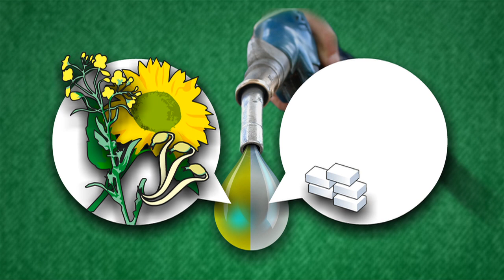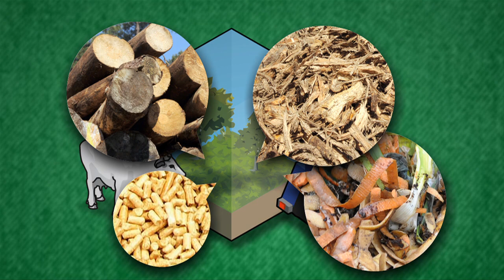Biofuels, the Green alternative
Although the European Union is committed to producing 10 percent of its energy in renewables by 2020, UN experts have claimed that despite being headlined as a magic solution to global warming, biofuels are a less efficient way than originally believed of reducing greenhouse gases.